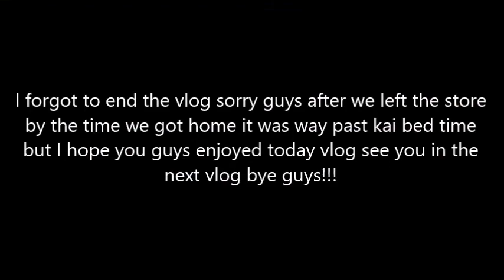THE DAY BEFORE THANKSGIVING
About me
So every year a day before thanksgiving somehow we always end up at the grocery store!!
I see your reading the description box! Which means you must have finished watching my video or you just like reading the description box for more detail (Awkward Silent’s)  I know Cheesy right ha-ha! I hope you guys enjoyed my video if you guys have any questions or comments or even video request don’t be afraid to shoot me a comment ;) P.S don’t forget to subscribe↑